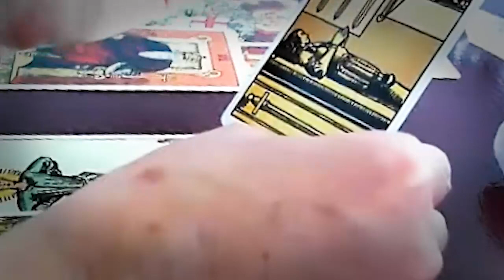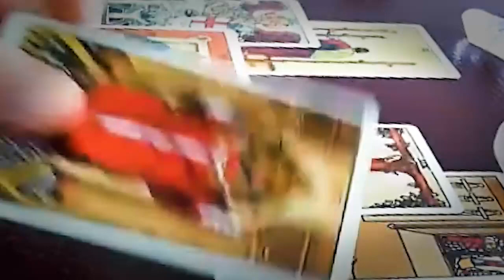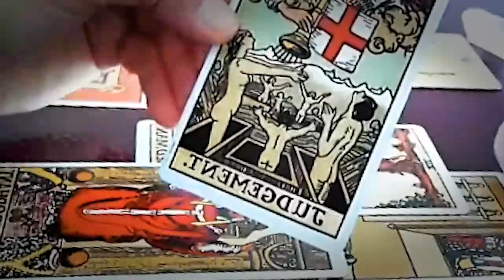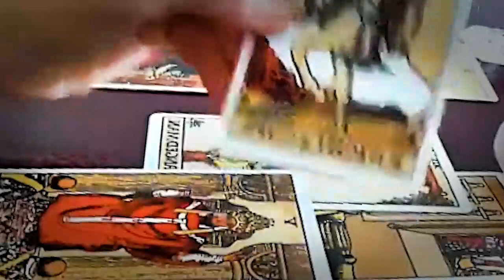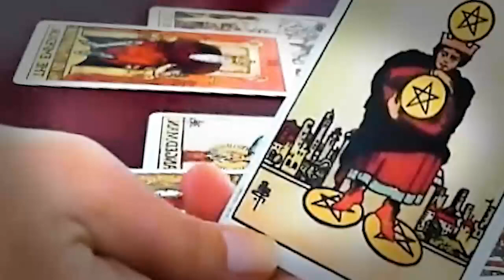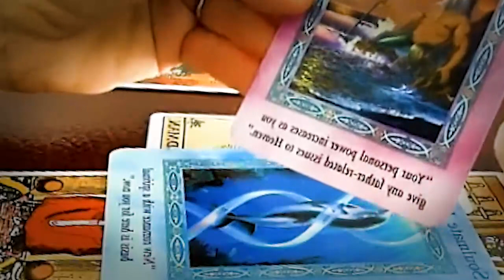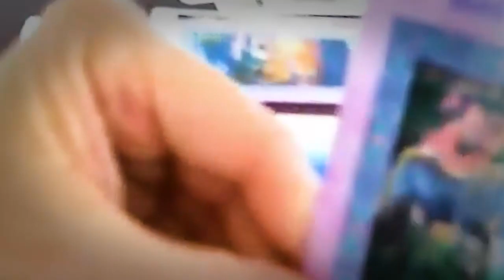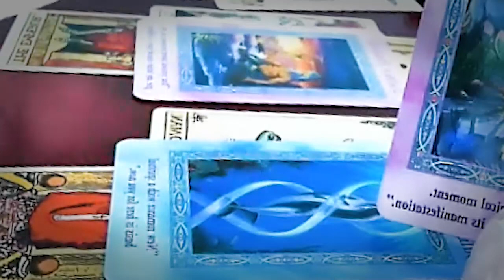ARIES APRIL 2023 THEIR HONEST REALIZATION ABOUT YOU! YOU ARE THEIR ONLY ONE ARIES LOVE TAROT READING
ARIES APRIL 2023 - THEIR HONEST REALIZATION ABOUT YOU! YOU ARE THEIR ONLY ONE ARIES APRIL LOVE TAROT READING
Hello!!!